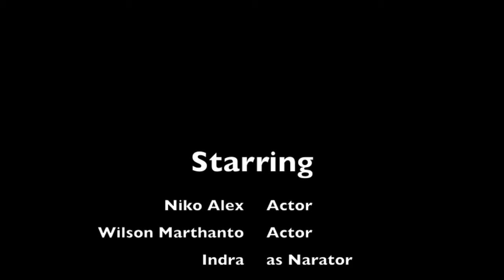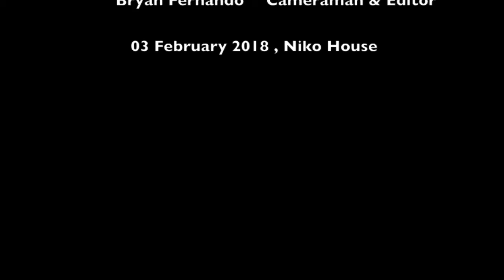Comparison: Indonesia and Singapore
Alex and Wilson are comparing Indonesia and Singapore.